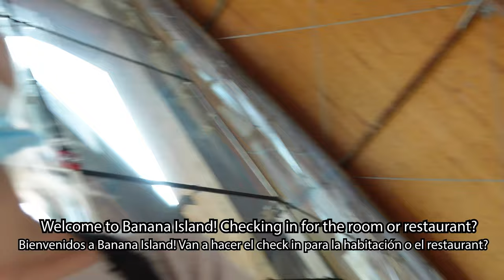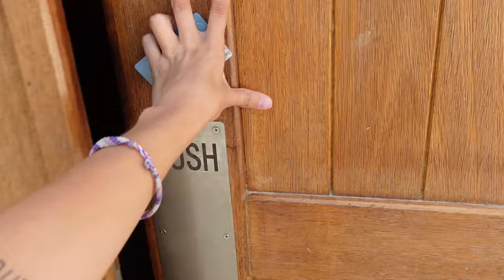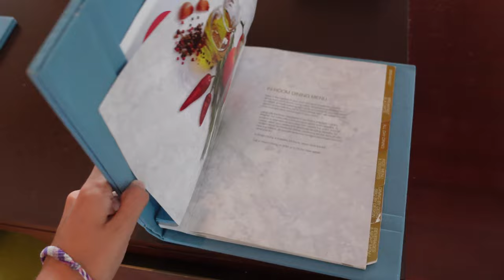Vlog: 1 noche en el hotel más lujoso de Qatar 🤯 || Banana Island en Qatar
Pasamos una noche en una isla artificial que fue especialmente construida para este hotel en Qatar!

Muchas gracias a roadto2022es por invitarnos a este viaje! Seguilos para enterarte de más cosas sobre Qatar y el mundial

✈️ Viajá haciendo voluntariados por el mundo (y aprovechá 10usd off con el código LUANAZANEK)

✈️ Viajá y estudiá idiomas en el exterior (como he hecho yo)